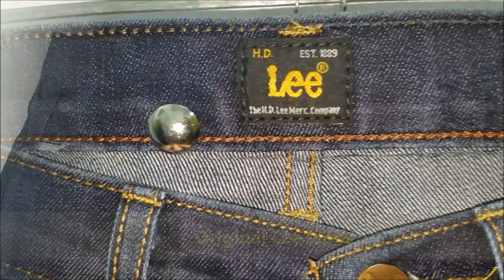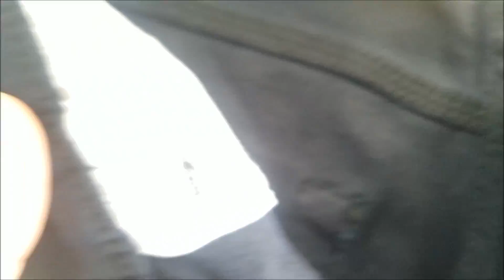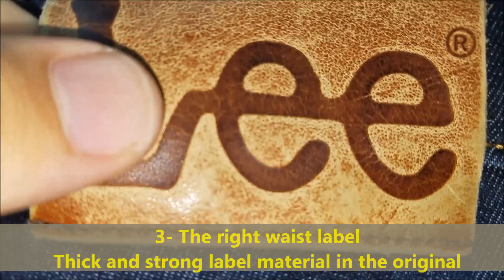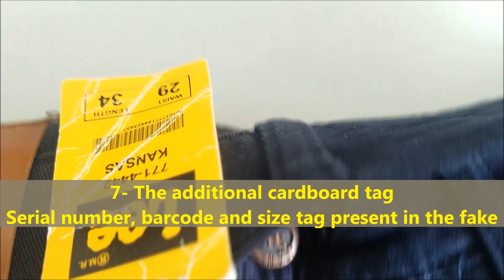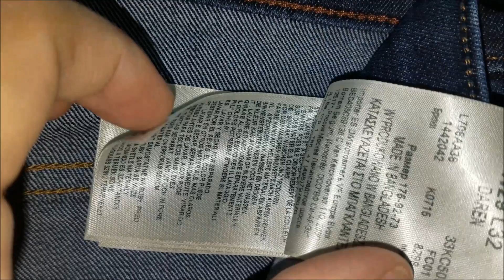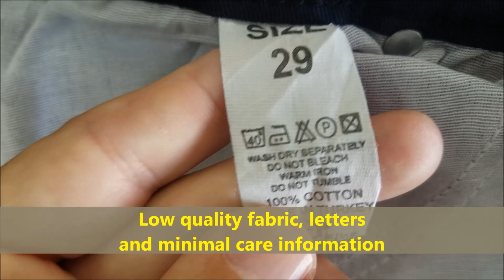Real vs fake Lee jeans. How to spot fake lee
00:00- Intro
00:15 - The main back label
00:54 - The rivets and buttons
02:02 - The waist label
02:34 - The back pockets
03:23 - The inside pockets
03:47 - The inside stitching
04:57 - The cardboard tag
05:15- The care instructions tag

The quantities of fake Lee and other branded jeans available all over the world is growing rapidly.

The quality of stitching and fabric used for manufacturing of fake jeans vary from poor to fairly good. Some of the fake products are so well made that only industry experts can spot the fakes.

Being a major brand comes with certain benefits and advantages over other smaller and lesser-known brands. Higher earnings, better reputation and added workplaces for people all over the world, major brands contribute to society and economy as much as they profit from it.

As with everything, there are downsides, too. From legal issues, to unhappy customers there is a lot that can, and unfortunately often does, go wrong.

The internet and retail markets are flooded with fake jeans including Lee brand jeans
If fabric is synthetic or mixed it's fake and written 100%cotton, if not written cotton and is synthetic it could be Lee jeans as it also make synthetic jeans

Dye will come out in water during washing

More tags means more authentic

If you buy from original Lee store chances are less that it will be fake

Through cases had been found that even stores keep fake jeans mixed with originals